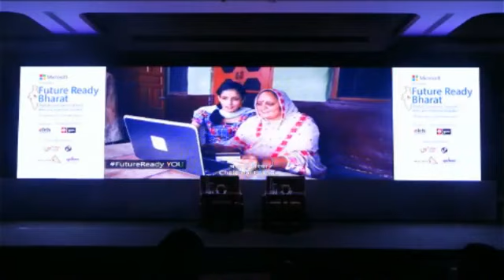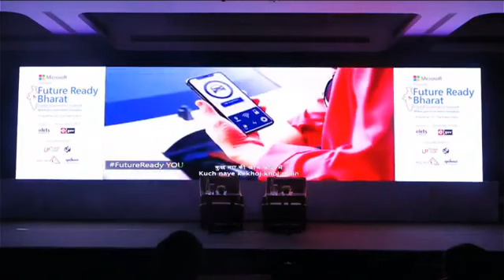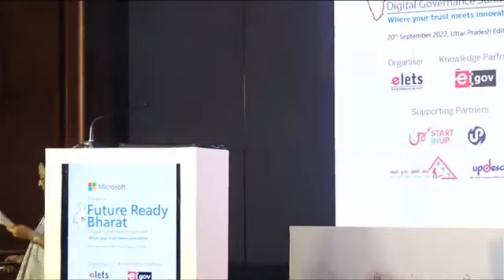Future Ready Bharat - Digital Governance Summit, Lucknow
Future Ready Bharat-Digital Governance Summit in Taj Hotel, Lucknow
Shri Sanjay R. Bhoosreddy, IAS
Additional Chief Secretary & Commissioner
Sugar Industries Department
Government of Uttar Pradesh.